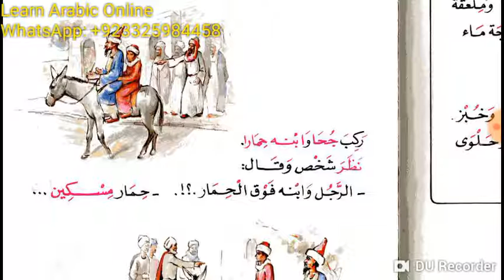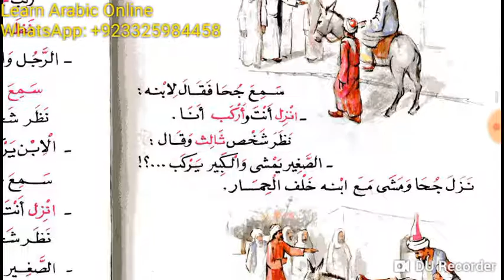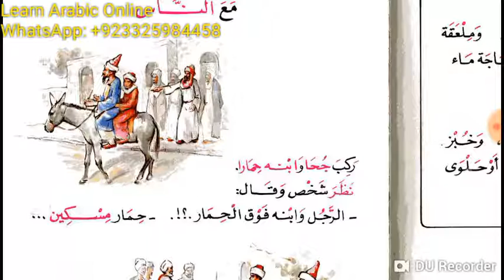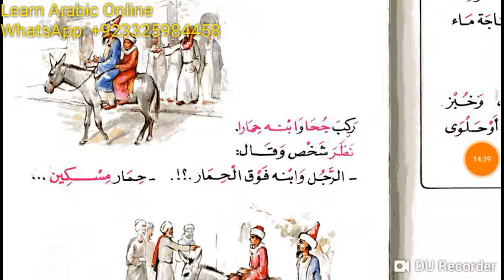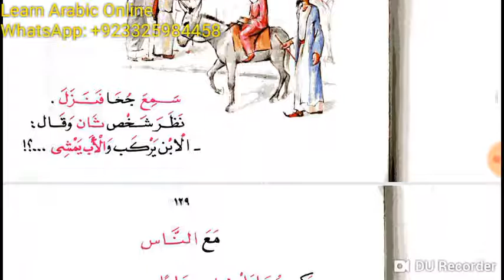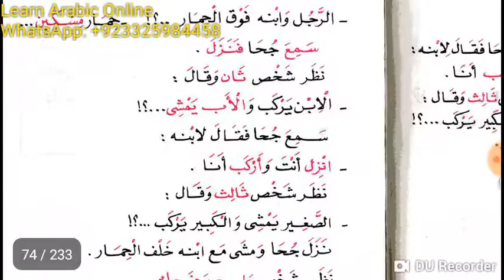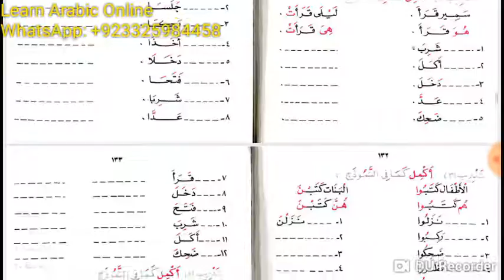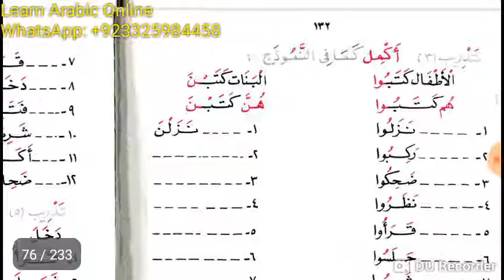Lesson 7 part 1 of Al kitab Al Asasi Book 1